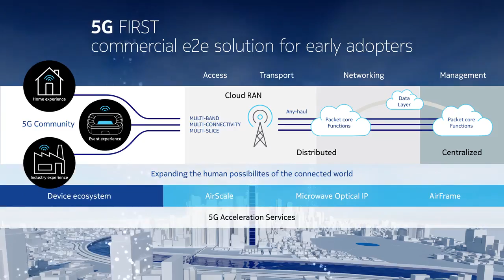Nokia 5G FIRST. Making 5G a commercial reality.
5G will change the way people communicate and enable growth in many industries, ranging from the automotive, entertainment, healthcare, and manufacturing industries.  The biggest difference between 5G and today’s systems is the diversity of use-cases and experience that 5G networks will support.  More than just providing mobile broadband, 5G will connect factories, deliver mission-critical services, and bring virtual augmented reality to the consumers and business world.  In this video Nokia executives and industry leaders discuss how we are transform human experiences with effortless, simple and dependable technology and how together we can shape the future of human possibilities.